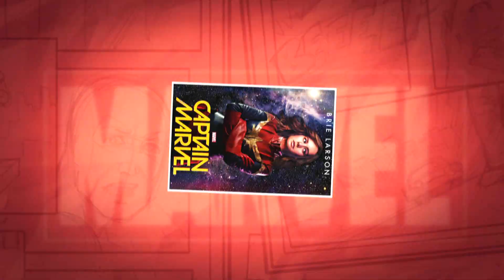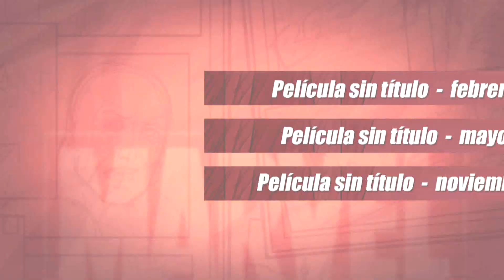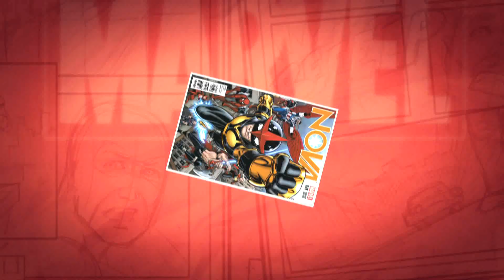Estas son las películas de Marvel que se vienen para 2019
Sabemos que Marvel está planeando muchos proyectos para el 2019. ¿Quieres saber cuáles son? Checa esta notita y entérate de todo.